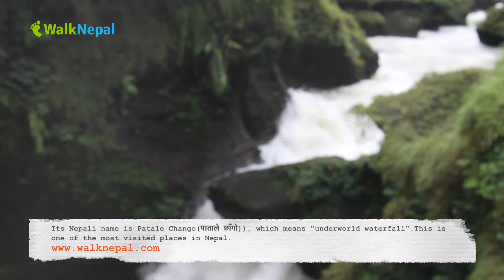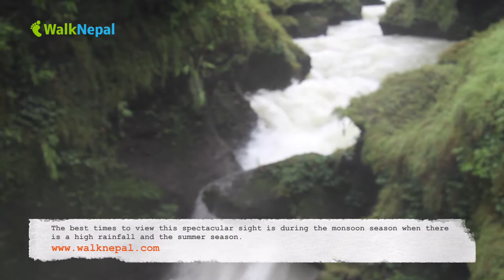Davi's Fall Pokhara || Underground Waterfall in Nepal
Davi's Falls is a waterfall located at Pokhara in Kaski District, Nepal. The water forms an underground tunnel after reaching the bottom. This tunnel is approximately 500 feet long and runs 100 feet below ground level.
Devi's Falls (Nepali: पाताले छाँगो)
Nepal-Pokhara, Shiva Cave and Devi's Fall-Trip to Nepal
A secret place in the world [DAVIS FALLS] [PATALE CHHANGO]
DEVI'S FALL, POKHARA ,NEPAL নেপালের সবচেয়ে দর্শনীয় স্থান-ডেবিস্ ফল্।